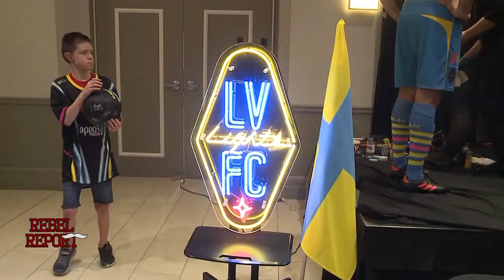UNLV's Rebel Report - March 22, 2018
Welcome to the Rebel Report! A production by students in the Hank Greenspun School of Journalism and Media Studies at UNLV.

This week:

We profile UNLV Lady Rebels point guard Nikki Wheatley after a bounce-back from injury to help lead the team to the WNIT.
Big League Weekend makes its annual stop in Las Vegas, and with it comes Vegas native Kris Bryant. He reflects on his evolution from scrub to star.
UNLV Football features a new QB that graduated from high school early to join the team for spring camp.
The Vegas Golden Knights march toward the postseason.
New softball coach Kristie Fox joins us in-studio to discuss joining the Rebel family.
Plus, we see a different side of UNLV Football wide receiver Mekhi Stevenson in 'Show Me Your Skills'.